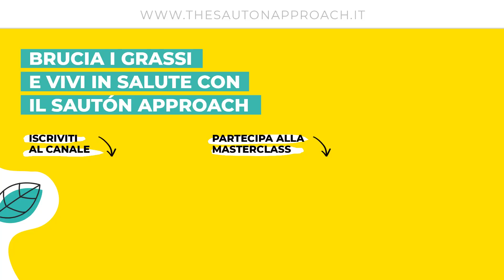Perché seguire la dieta chetogenica SAUTÓN? | The SAUTÓN Approach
Partecipa alla Masterclass gratuita "3 mosse per bruciare le riserve di grasso"

Il metodo SAUTÓN è un approccio chetogenico molto speciale, unico ed equilibrato che puoi seguire come uno stile di vita adatto alla tua vita quotidiana e che personalizzi sulla base delle tue esigenze.

Ecco i 6 motivi che lo rendono unico e adatto a sostenerti in ogni giorno:

1) Hai il giusto apporto proteico, non troppe e nemmeno poche proteine ma la giusta quantità per te, e sei aiutato a prenderle ottimizzando sazietà, assorbimento ed evitando tutti gli effetti collaterali.

2) Hai il giusto apporto di carboidrati, fibre, vitamine e minerali per nutrire il tuo microbiota intestinale e favorire la tua capacità digestiva grazie al giusto apporto di vegetali cotti in modo delicato così da preservarne tutti i benefici.

3) Hai il giusto apporto di grassi, non il 70% (come nella chetogenica estrema, non adatta alla vita quotidiana) ma il 55%, e scopri le migliori fonti in grado di garantire la longevità di tutti i tuoi sistemi: ormonale, immunitario, metabolico e nervoso per sempre.

4) Sei guidato nella transizione con un avvicinamento graduale, che puoi calibrare sui tuoi tempi effettuando sempre i passi giusti senza più dubbi.

5) Puoi contare su uno speciale periodo di detox, di soli 28 giorni, il più profondo che esista, in grado di farti ripartire alla grande e di liberarti dalle tossine, con una speciale guida che ti sostiene ad attraversare i sintomi di adattamento e a diventare un perfetto bruciatore di grassi.

6) Ti riporta poi alla vita normale, diventando metabolicamente flessibile e libero dal timore del peso. Non solo ma ti consente di personalizzare l’approccio sulla base dei tuoi gusti e dei tuoi ritmi di vita, della tua età e dei tuoi obiettivi!

Questo video ha semplice scopo divulgativo. Non è volto a diagnosticare o curare alcuna malattia e non si sostituisce al rapporto medico-paziente.